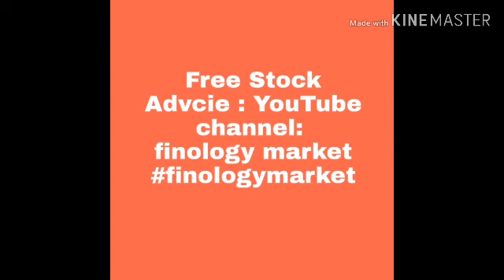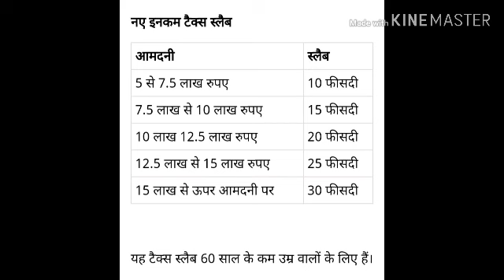Budget 2020 - क्या यह बजट आपके मुनाफे पर है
क्या यह बजट आपके मुनाफे पर है?Budget 2020
finology market
finology market
finology